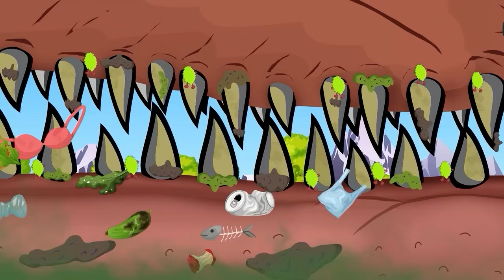¡¿LOS RAINBOW FRIEND se CONVIERTEN DINOSAURIOS Pregnant? VENOMZILLA KONG EVOLUCIÓN: Jurassic World 4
Welcome to Jurassic World 4: The Extravagant Transformation of Rainbow Friend into Pregnant Dinosaur Venomzilla Kong Evolution! Prepare for an epic adventure packed with surprise twists and astonishing revelations.